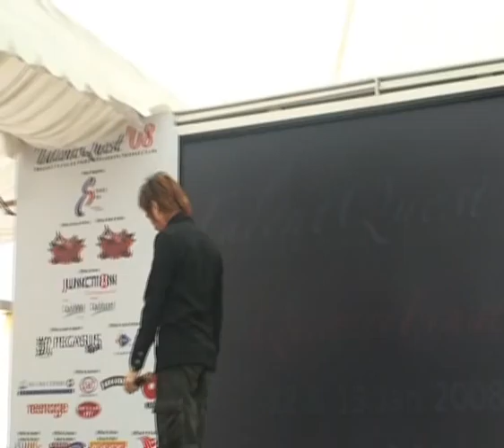TQ Quarter Finals S24 - Wong Jing Lun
TalentQuet'08 Quarter Finals S24 - Wong Jing Lun